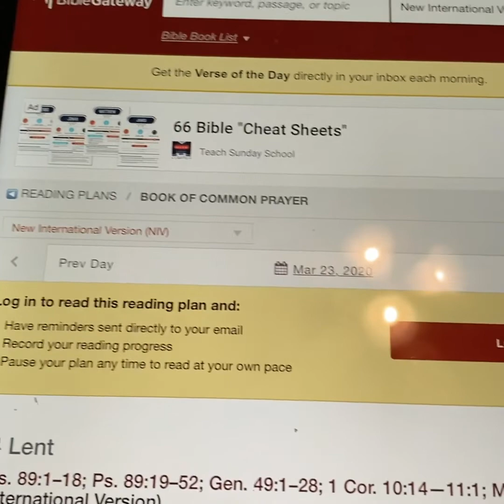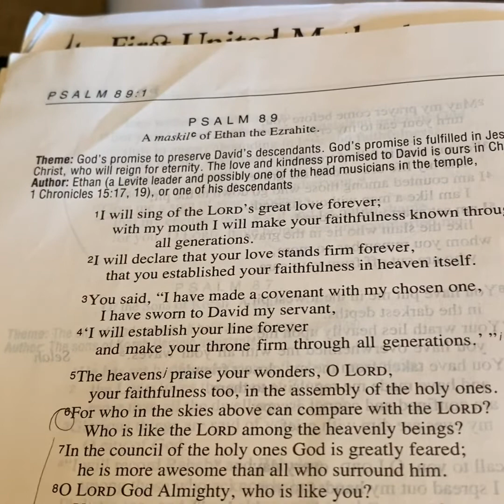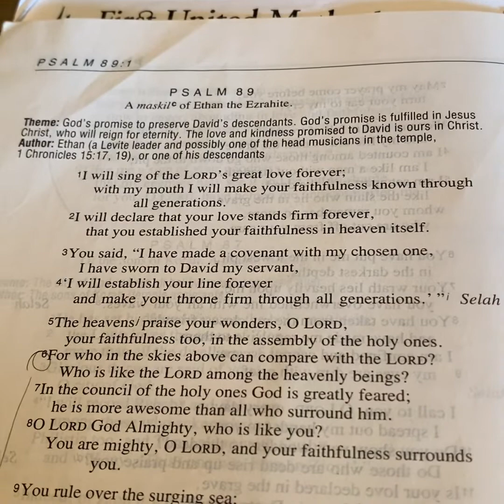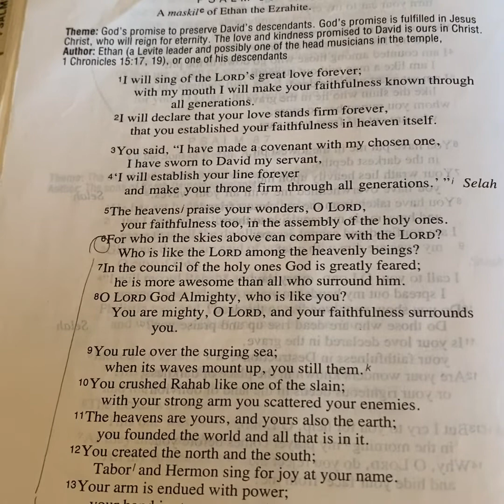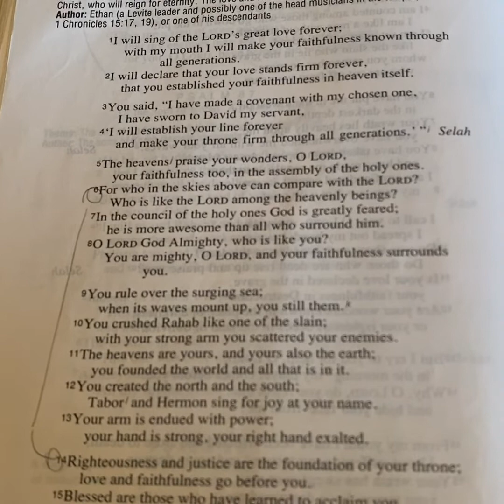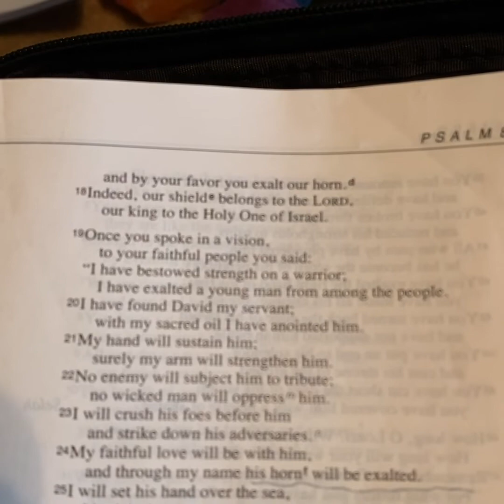Morning Prayer with DeEsta - 3/23/2020